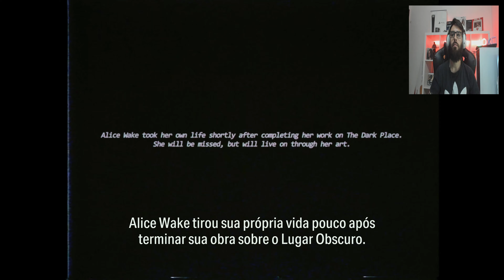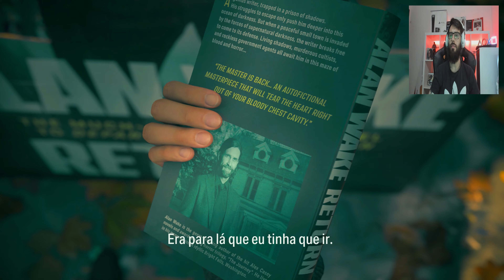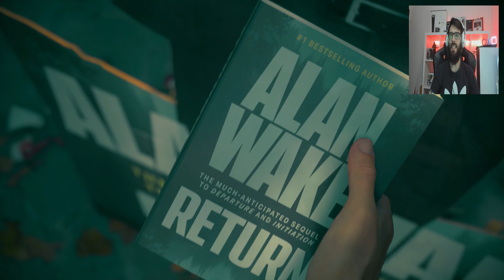ALAN WAKE II [PS5] #33 | BOSS: SCRATCH FIGHT AGAIN (4K/PORTUGUÊS)